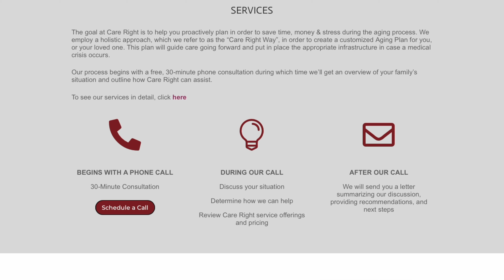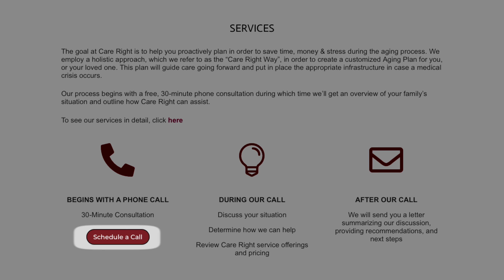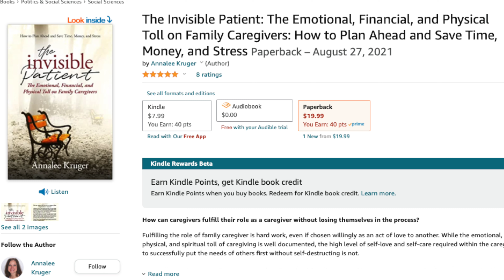Annalee Kruger, Founder of Care Right Inc & Author of The Invisible Patient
Annalee started Care Right Inc, in 2011. Care Right is a nation-wide consultancy serving families across the US in developing customized Aging Plans.  Prior, she worked as a social worker, marketing director, and executive director in long term care communities for 18 years and saw a need for families to start discussing the “what ifs” of aging sooner rather than later.

Annalee launched the Care Right Family Caregiver Solutions Facebook group, providing solutions, tips, support, education, and sense of community to family caregivers across the world.

Annalee is also working with two international Accreditation firms to create an academy, (ASCA—Aging Strategist Coaching Academy) allowing her robust Aging Strategist training program to be accredited and certify the coaches who go through the academy.

She trains financial advisors across the US in becoming an Elder Planning Specialist, teaching advisors to better identify AND address the needs of their aging clients or those clients who are adult children/family caregivers and burning out.

Annalee also started the Care Crusade, a national campaign to improve the quality of care for our seniors and vulnerable adults.

Annalee is a national speaker and podcast guest on aging planning, aging issues, dementia care, improving family communication throughout the aging process, and many other topics.

SoundStripe Code:
1JA5CIJOEQD0AJIB